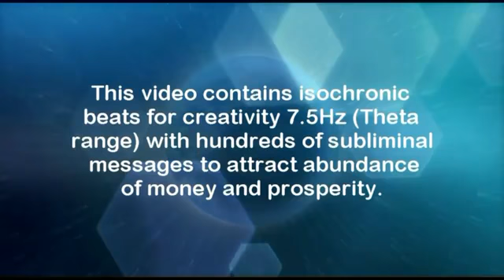Attract money powerful subliminal program - your mind for wealth, money, success and prosperity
The LAW OF ATTRACTION really works.

The only key is your feeling of LOVE and GRATITUDE towards the UNIVERSE.

Be THANKFUL and give the BIGGEST LOVE you have to the universe and get ready to receive abundance.

Despite any financial situation, you're in at the moment, just feel how WONDERFUL it is to be RICH, WEALTHY, PROSPEROUS, and LIVE AN ABUNDANT LIFE.

Enjoy that WONDERFUL FEELING while listening and keep on that feeling even after the video ends.

Affirmations used in the subliminal messages:
-I welcome prosperity into my life.
-I am thankful for being one with prosperity.
-With every breath I take, I am bringing more and more money into my life.
-I am thankful for all the wealth and prosperity that always come to me.
-I am thankful for all the good things that flow into my life naturally.
-Money comes into my life effortlessly.
-Abundance is my natural state of being.
-I am thankful for being a powerful prosperity magnet.
-I am thankful for being always supplied with whatever I need, whenever I need it.
-I am thankful for being consciously in tune with the abundance around me.
and hundreds more like that.